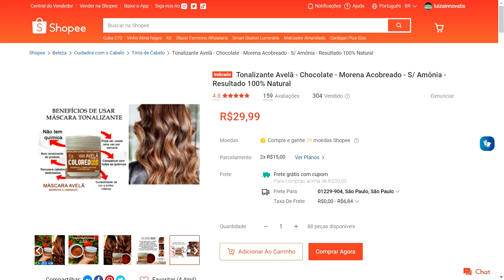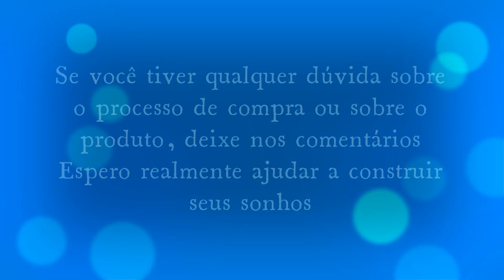Tonalizante Avelã - Chocolate - Morena Acobreado - Resultado 100% Natural - Shopee e poupe dinheiro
O lugar onde você encontra as melhores ofertas,  Saiba como economizar mais 🚀Confira nossos últimos vídeos e poupe dinheiro

↗️👉LINK DO PRODUTO:

✅ Tonalizante Avelã - Chocolate - Morena Acobreado - S/ Amônia - Resultado 100% Natural